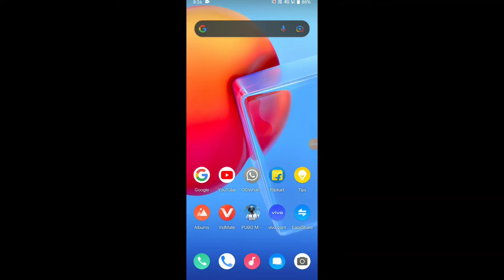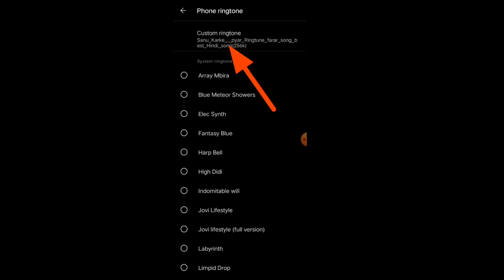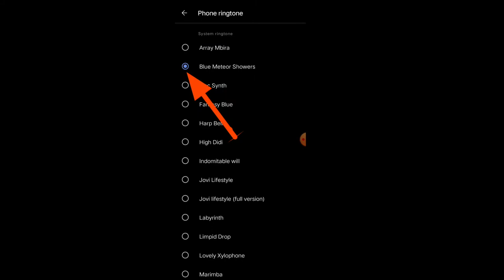Vivo Y20A me ringtone kaise set kare ।how to solve ringtone problem in vivo Y20A ।vivo Y20A ringtone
Vivo Y20A me ringtone kaise set kare ।how to solve ringtone problem in vivo Y20A । vivo Y20 ringtone

About this video :-👇👇👇

maine ish video par vivo y20a me ringtone set karne ka treeka bataya hoon vivo mobile phone me caller tune aasani se set kar sakte ho.

topic related :- 👇👇👇

vivo y20a me caller tune set kaise kare

vivo y20a me ringtone set

vivo y20a me caller tune set

vivo y20a me ringtone gaana set kare

vivo y20a me gaana ringtone set

vivo mobile me ringtone kaise lagaye

vivo phone me caller ringtone kaise lagaye

vivo y20a me caller tune lagaye

vivo phone me caller tune kaise lagaye

vivo y20a  mein caller tune kaise set karen

vivo y20a me ringtone set karne ka treeka

vivo y20a me  ringtone setting

vivo y20a me ringtone set kaise kare

vivo y20a ringtone

vivo y20a phone me caller lagaye

vivo y20a me gaana set kaise kare

vivo y20a me ringtone lagaye

caller ringtone in vivo y20a

vivo me ringtone setting

caller ringtone setting in vivo y20a phone